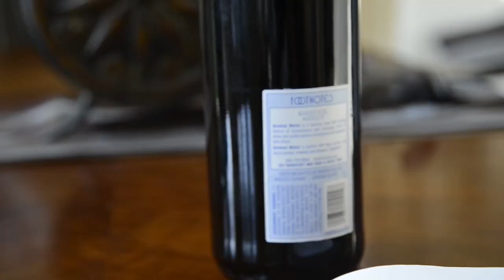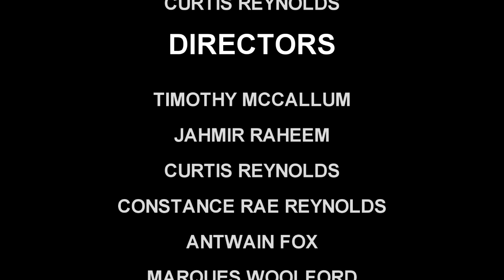What's Your Chocolate Web Series S02 E02 "Playing with Fire"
What’s Your Chocolate The Web Series

Executive Team:
Timothy McCallum – Creator\Executive Producer\Head Writer
Curtis Reynolds – Executive Producer\Director of Photography

Writers:
Timothy McCallum
MarQues Woolford
Constance Rae Reynolds

Editors
Donovan Snype
Timothy McCallum
Jahmir Raheem

Directors
Timothy McCallum
Jahmir Raheem
Constance Rae Reynolds
MarQues Woolford
Curtis Reynolds

Cast:
Gwen McCallum as Alex Washington
Nicholas Johnson as Vance Martin
Mar’Ques Woolford as Maxwell Crawford
Kareesh Forreal as Laura Crawford
Tyrue Rembert as Donovan West
Ashley Johnson as Stacy Martin
Steven Center as Dylan Martin
Travis Stinson as Troy Peters
Constance Rae Reynolds as Iris West
Tanaza Zeba as Yasmine
Chaz Marshall as Keith Stanley
Dezi Anderson as  Bella
Sharon Ratlift as Shy
Elizabeth Mchenry as Bridget Gadson
Trell Hemphill as himself
Keon Taylor as Chase Davis
Aseelah Battles as Tye Andrews

Crew:
 Hair and Make Up:
David The Best Hemphill - Senior Hair Stylist
Mo McMullen - Make Up Artist
Oneika Cache' - Make Up Artist

Theme Song
"What's Your Chocolate"
Gabe Jules
Antwain FoxxDescription